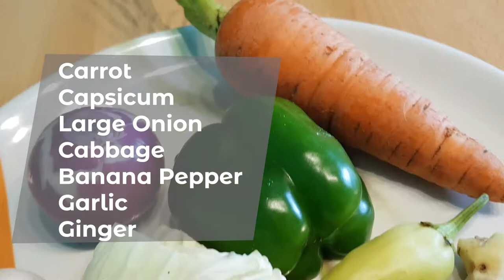Dolphin Kothu with Milk and Chicken | Restaurant Style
This video is about making DOLPHIN KOTHU using milk...
How to make restauran style Dolphin Kothu at home?